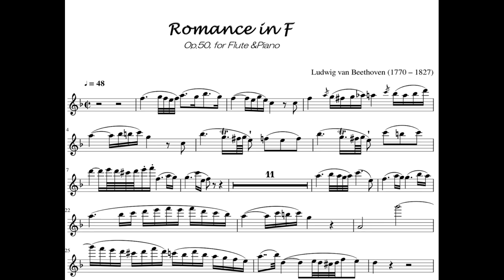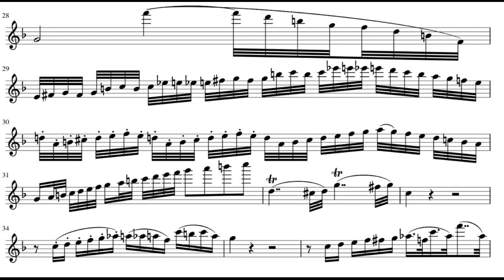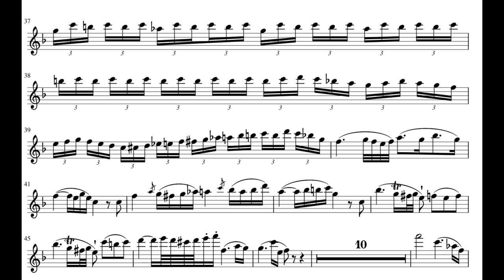L.W.Beethoven/ Romance in F Major,Op.2 accompaniment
Piano :Carmine Calabrese